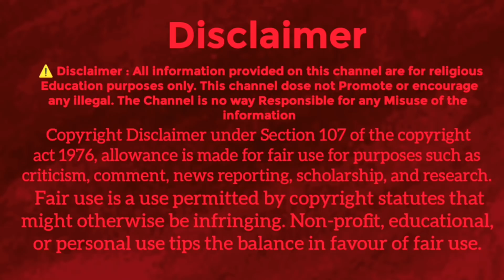Samagam Interview Bhai Harpreet Singh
About this Channel/audio
⚠️ Alert! This video is First-time uploaded on Youtube, audio content was recorded by the channel team. We are not taking any content or music from other channels we are not promoting other people's content on our channel

This channel is created to do publicity of the Sikh religion and to spread Guru Granth Sahib Ji's teachings. Our main motive is to create this channel to awareness of Sikhism in the world.

Audio Information Please call/email
☎️  Admin Whatsapp.

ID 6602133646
Password 0